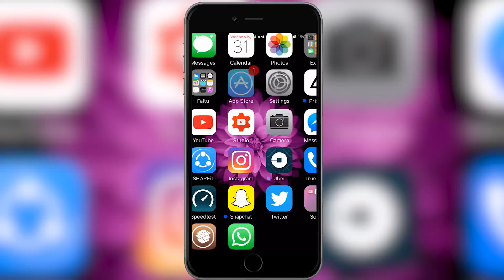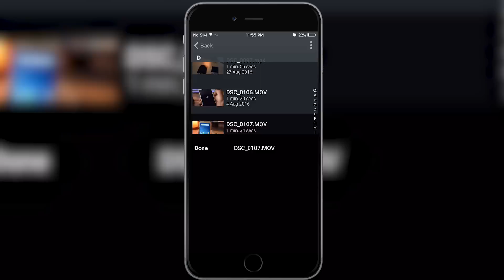How to access PC files from your Phone 📂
In this video i will show you how you can access your pc files on your smartphone for free.